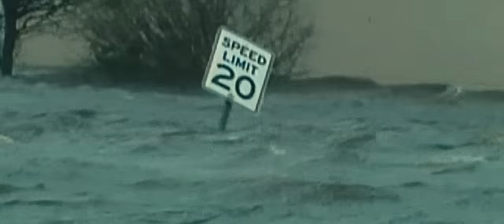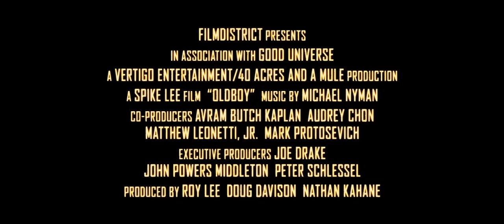Oldboy Official Theatrical Trailer #1 (2013) - Josh Brolin, Elizabeth Olsen Movie HD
An advertising executive is kidnapped and held hostage for 20 years in solitary confinement. When he is inexplicably released, he embarks on an obsessive mission to discover who orchestrated his punishment, only to find he is still trapped in a web of conspiracy and torment.